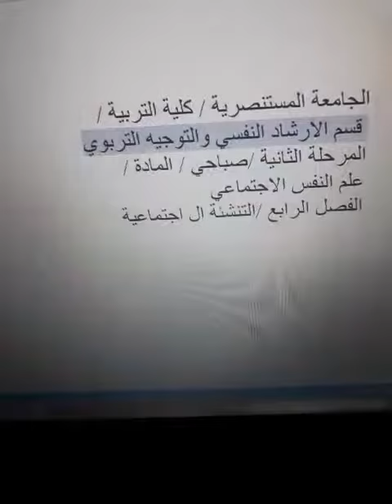علم نفس الاجتماعي المرحلة الثانية أ د لمياء جاسم محمد